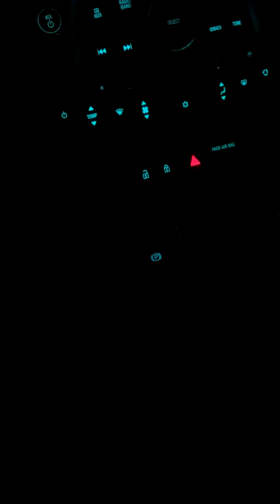Simping 3am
Men when you see simping going on..call it out...lets change things one man at a time lol